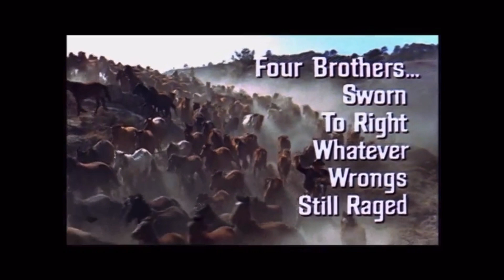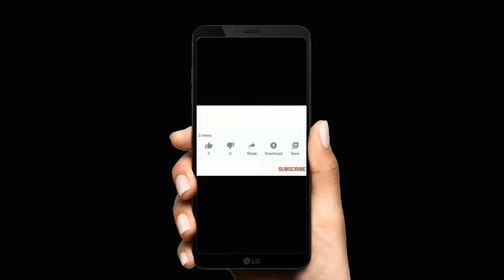Essential Movies for the Cinephile: Classic Video Library -- C.A.M.P.Y. #13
The Mustache and the Beard have chosen Classic movies to feature in a video library called C.A.M.P.Y. -- Classic Archived Motion Picture Yearbook. With their 13th class of entries they have chosen three westerns: High Noon (1952), Ride the High Country (1962), and The Sons of Katie Elder (1965).